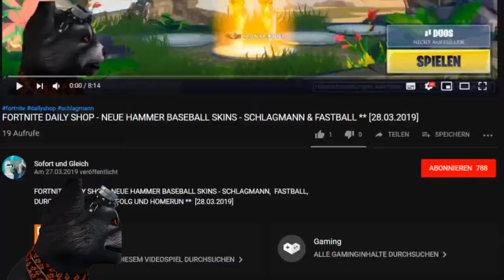FORTNITE DAILY SHOP HEUTE - 2 NEUE GLEITER ** PUNKTLANDUNG UND KUSCHEL AIRLINES ** [02.04.2019]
Unsere Spielernamen:
HerrGleichYT
SofortuGleichTTV